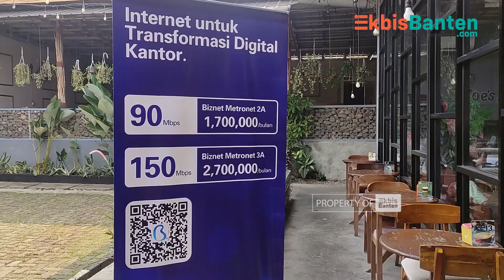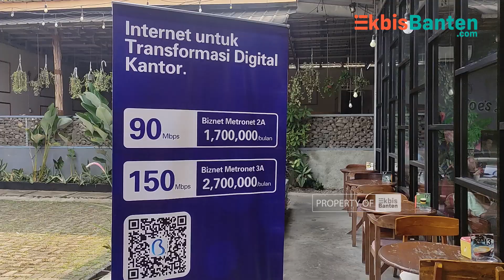BIZNET HADIRKAN LAYANAN DAN PEMERATAAN INTERNET CEPAT DI INDONESIA